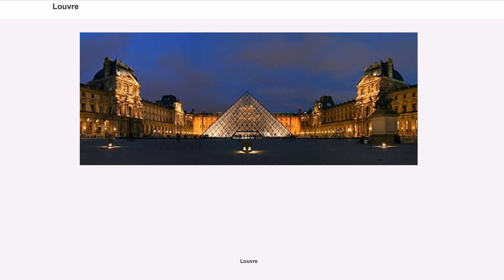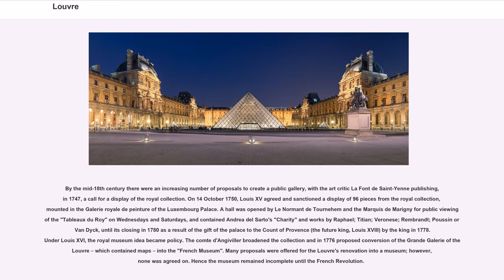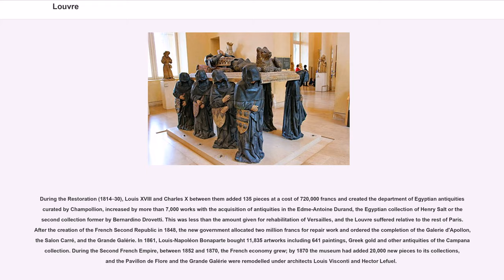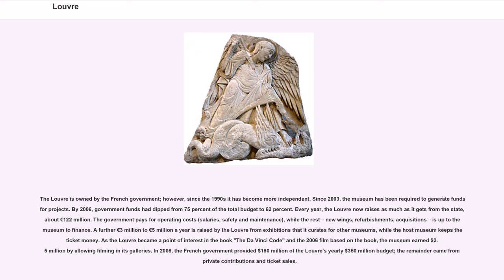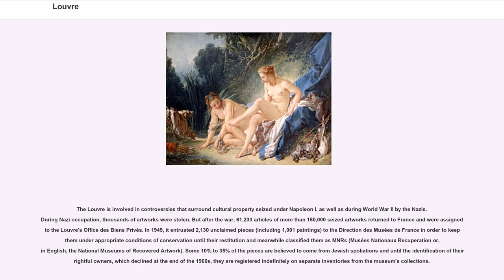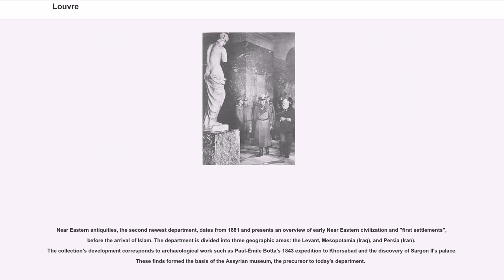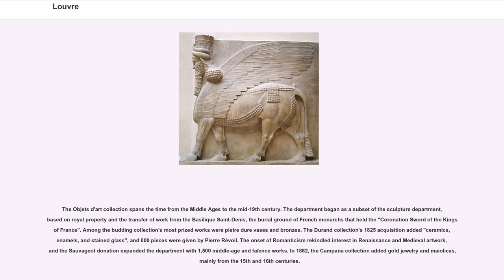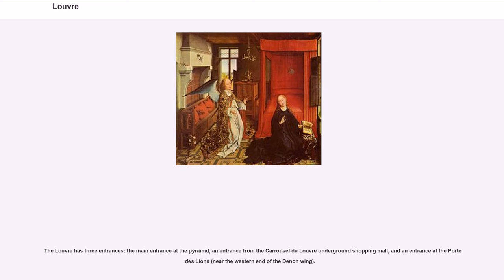Louvre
The Louvre (), or the Louvre Museum ( ), is the world's largest art museum and a historic monument in Paris, France. A central landmark of the city, it is located on the Right Bank of the Seine in the city's 1st arrondissement (district or ward). Approximately 38,000 objects from prehistory to the 21st century are exhibited over an area of 72,735 square metres (782,910 square feet). In 2017, the Louvre was the world's most visited art museum, receiving 8.1 million visitors.

The museum is housed in the Louvre Palace, originally built as the Louvre castle in the late 12th to 13th century under Philip II. Remnants of the fortress are visible in the basement of the museum. Due to the urban expansion of the city, the fortress eventually lost its defensive function and, in 1546, was converted by Francis I into the main residence of the French Kings. The building was extended many times to form the present Louvre Palace. In 1682, Louis XIV chose the Palace of Versailles for his household, leaving the Louvre primarily as a place to display the royal collection, including, from 1692, a collection of ancient Greek and Roman sculpture. In 1692, the building was occupied by the Académie des Inscriptions et Belles-Lettres and the Académie Royale de Peinture et de Sculpture, which in 1699 held the first of a series of salons. The Académie remained at the Louvre for 100 years. During the French Revolution, the National Assembly decreed that the Louvre should be used as a museum to display the nation's masterpieces.

The museum opened on 10 August 1793 with an exhibition of 537 paintings, the majority of the works being royal and confiscated church property. Because of structural problems with the building, the museum was closed in 1796 until 1801. The collection was increased under Napoleon and the museum was renamed "Musée Napoléon", but after Napoleon's abdication many works seized by his arm...